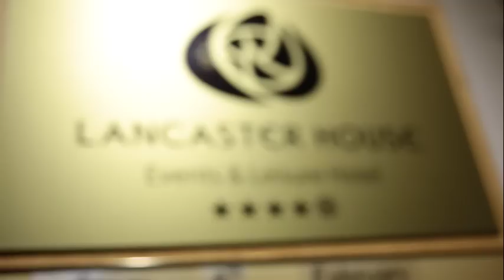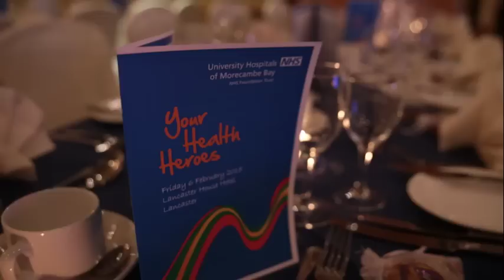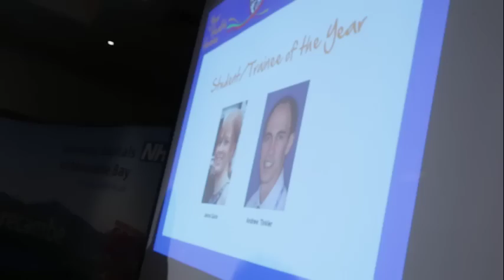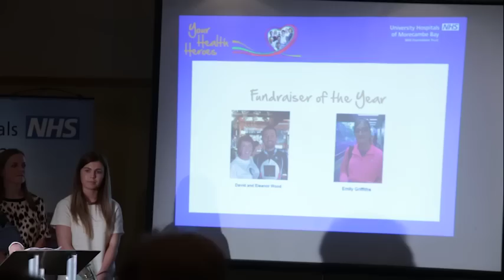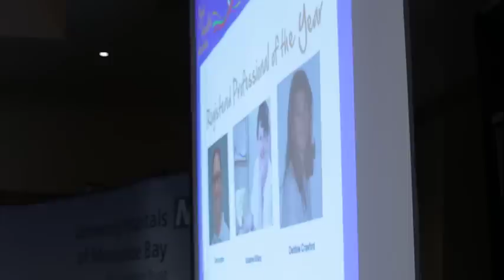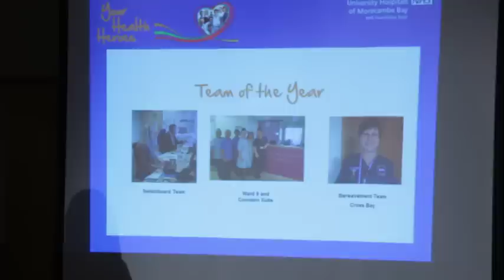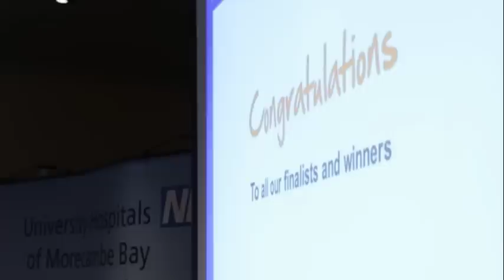Your Health Heroes 2015 - UHMBT Staff Awards